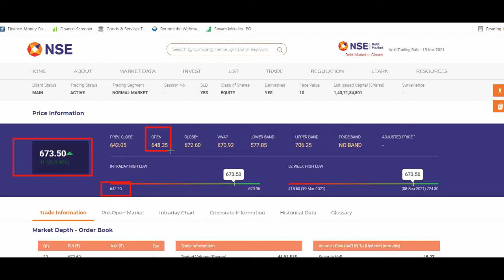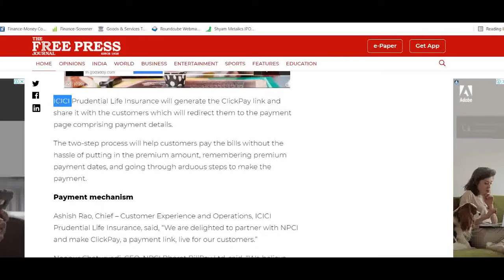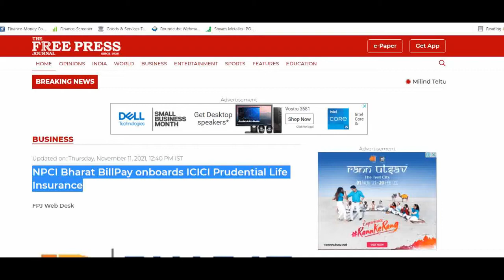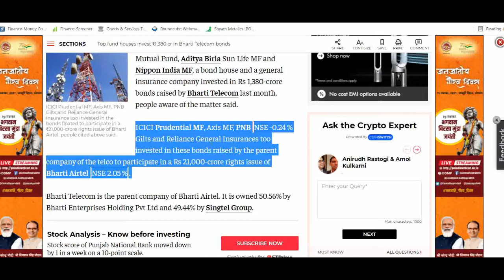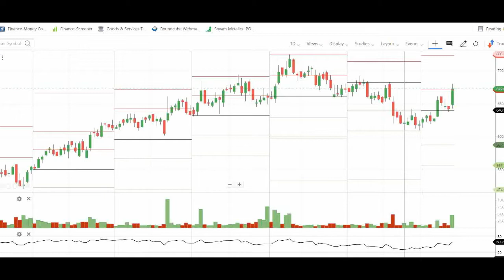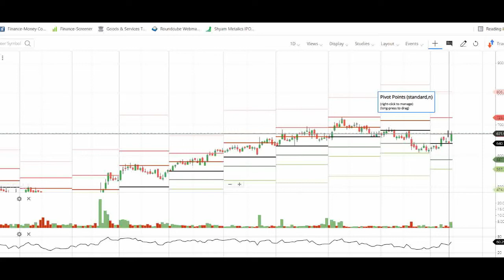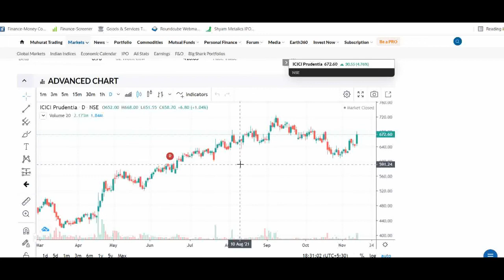ICICI Prudential Life Insurance SHARE LATEST NEWS || ICICI Prudential TARGETS 900+ || FINSTOCK